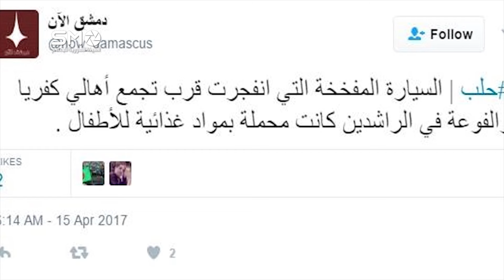تقرير خاص / كواليس انفجار المفخخة بتجمع أهالي كفريا و الفوعا بحي الراشدين / من يقف خلفها ؟